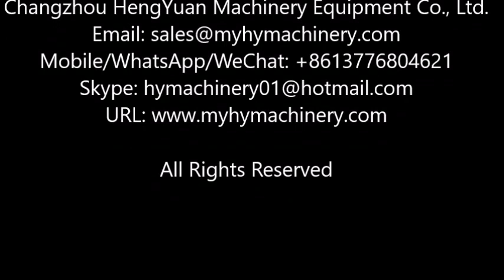Automatic PET Bottle Unscrambler Machine for E Liquid Bottle Sorter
Automatic star wheel bottle unscrambling machine for Pet, PE, HDPE plastic round/flat/square bottle unscrambler 扁瓶高速理瓶机 زجاجة حل الرموز  бутилка unscrambler butelka unscrambler flaske unscrambler flasche unscrambler бутылка unscrambler bouteille pour débrouilleurs pullo unscrambler 병 도리는 병 De fles. láhev unscrambler sticlă unscrambler Garrafa Unscrambler ボトルの追 flaska unscrambler เครื่องเรียงขวด La botella de acabado Το μπουκάλι για μηχανές a palack. La bottiglia per Macchine. Cái chai xếp máy 瓶子整理機

Technical description
Automatic rotary bottle unscrambler machine is electromechanical integration equipment, convenient operation, simple maintenance and reliable running. This machine is equipped with a bottle of quantitative control detection and overload protection device. Noise is less than ‹ 70 db. The machine plate adopt high quality stainless steel 304, in line with the GMP requirements. Using mechanical bottles of correcting mechanism, implement unified bottle. And equipped with for bottle device, greatly improving the production efficiency. This machine is equipped with three stepless speed regulating motor. One used to adjust unscramble bottle rotary speed, unscramble bottle rotary speed faster, the faster the speed of the bottle also, conversely the more slowly. And at the exit of this machine is equipped with a photoelectric switch, autonics testing bottle conveyor belt if there is a wall behind the phenomenon, such as a wall bottle, the bottle of rotary motor automatic stop. If detected lack of bottle, automatic startup. This machine realized the entire intelligent.
Suitable for: agrochemical, cosmetic, pharmaceutical, food industries such as plastic bottles automatically unscramble bottle and transportation.

1.Applicable bottle diameter: ф 10 mm to 65 mm
2.Production capacity: 8000 bottles/hour or less (50 ml)
3.Power supply: AC220v / 50 hz customized
5.Power: 0.5 Kw
6.Weight: 200 kg
7.Overall dimensions (length * width * height) : 1500 mm * 850 mm * 900 mm

Hengyuan Machinery sincerely hope to cooperate with clients all over the world. We will reply immediately upon receive your message.